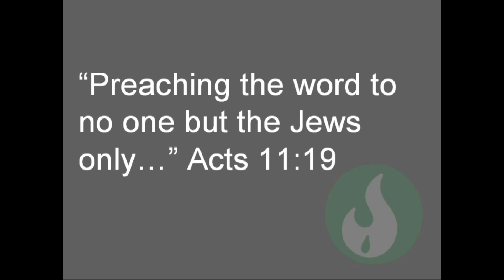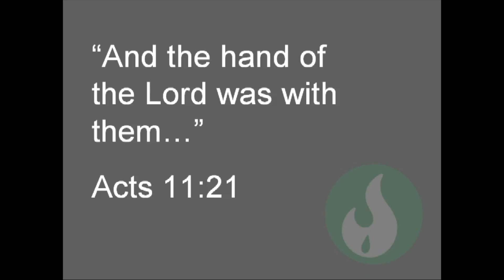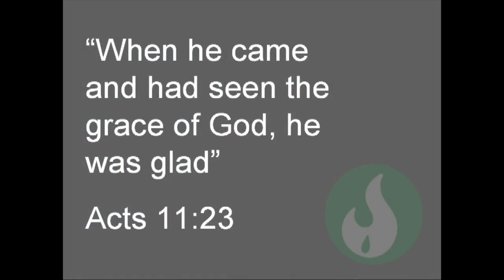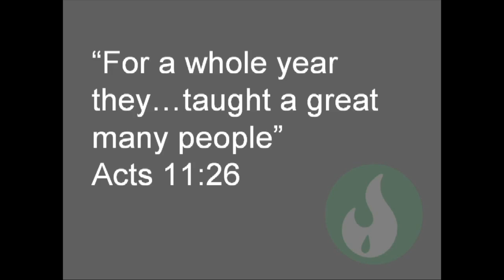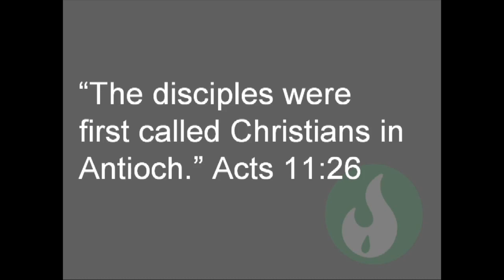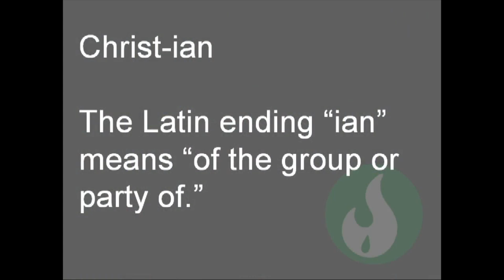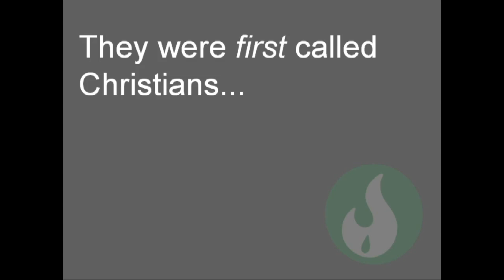Acts 11:19-30 - First Called Christians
Acts 11:19-30 speaks about the church in Antioch growing as Gentiles turn to the Lord through the ministry of Barnabas and Saul.

Here is a link to David Guzik's commentary on Acts 11